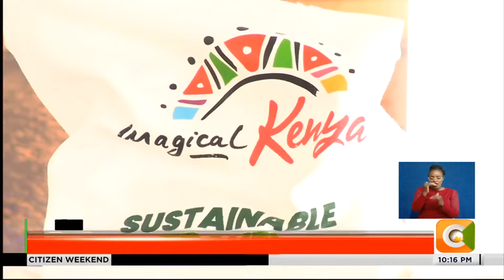Airasia X launches direct flights from Malasyia to Kenya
Wooing Malaysian Tourists
Viutravel Ceo Felix Musa Welcomes Move By Airasia X
Musa: This Will Greatly Boost Tourism In The Country